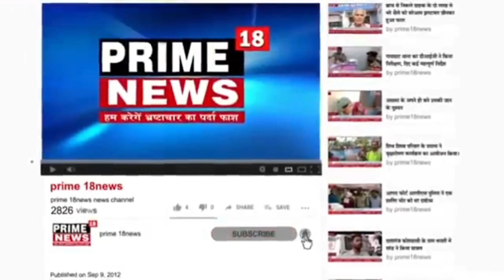लखनऊ के बख्शी तालाब के चंद्रिका देवी रोड का बुरा हाल -prime18news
रिपोर्टर सुभाष चंद्र
लखनऊ के बख्शी तालाब के चंद्रिका देवी रोड का क्या हाल है जो की कुछ बताने लायक नहीं है यहां के सांसद और विधायक बीजेपी के हैं रोड चंद्रिका देवी मंदिर के जाने वाले हजारों भक्तों के के आस्था का प्रतीक है और यहां पर रोड के दोनों तरफ पानी का जल भराव इतना है की रोड तालाब में तब्दील हो गया है  रोड के दोनों तरफ दुकानदार का कहना है कि यहां पर कस्टमर  नहीं है हमको बहुत दिक्कत होती हैयहां के नगर पंचायत अध्यक्ष कुछ दिन पहले अभी चुनाव हुआ था उसमें उन्होंने बड़े-बड़े वादे किए थे की नई कॉलोनीयों का जल भराव का और छुट्टा जानवरों का जल्द से जल्द निवारण किया जाएगा मगर देखने को कुछ नहीं मिल रहा है चंद्रिका देवी रोड पर नाला बनवाने की मांग की जा रही है यहां के सांसद कौशल किशोर जी से यहां के विधायक योगेश शुक्ला और यहां के अध्यक्ष गणेश रावत से रिक्वेस्ट है या रोड सबके में आता है कोई निर्माण कर दे उसका धन्यवाद